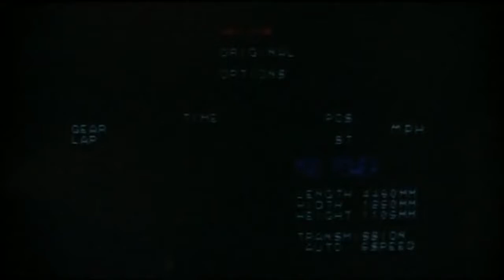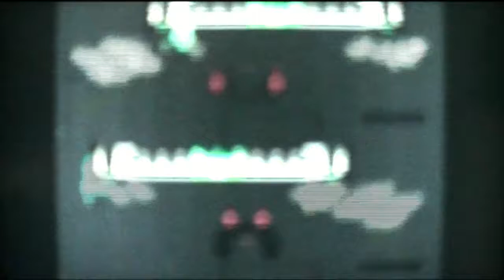First Level - Only - OutRunners - Genesis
Jeu de course qui a vécu dans l'ombre de OutRun. Celui-ci étant jouable à 2 et avec un choix de voiture avec des habiletés différentes. C'est une petite perle mais qui se fait de plus en plus rare et dont peu de gens connaissent l'existence.